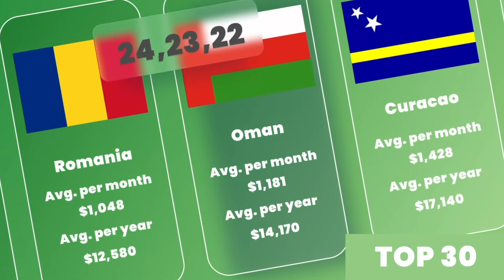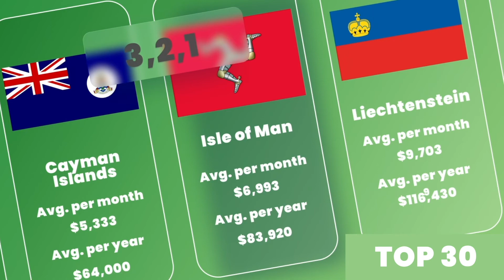Top30 - Average income around the world